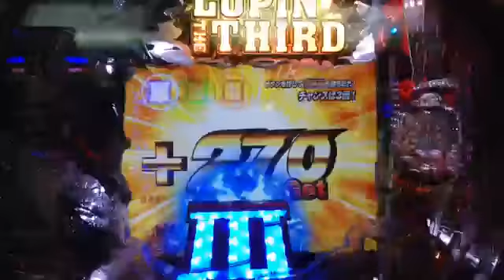潜伏確定！リーチアップ１から真雷雲モード！CRル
パチる, パチリス, パチる 意味, パチルノ, パチループ,, パチルパン三世 パチリス hounds バチルス菌 パルチザン ぱちる.

パトランプ＝15確定！ CRルパン三世 消されたルパン この小さいの中々気付きませんでしたけどよく見ると確定の印！

またしても俺の赤保留は熱かった。解析＆収支ブログ 日々の実録パチンコブログ...

CRルパン三世～消されたルパン～ 確定ランプ→疑似→10秒赤タイマー→トラ柄文字→ファイヤーロゴ→疑似→役物落下→タマちゃん保留→ファイヤ...

確変確定不二子 CRルパン三世消されたルパン.

【基本情報】 メーカー 平和 継続 回数 2or4or6or8or10or13or15R9カウント 賞球数 2＆3＆10＆15 大当り確率 1/394.8 高確率時1/39.5 時短 20回or40回or60回 備考...

パトランプ＝15確定！　CRルパン三世　消されたルパン